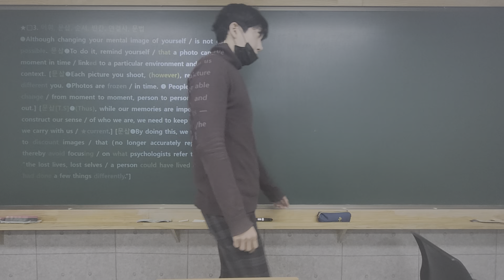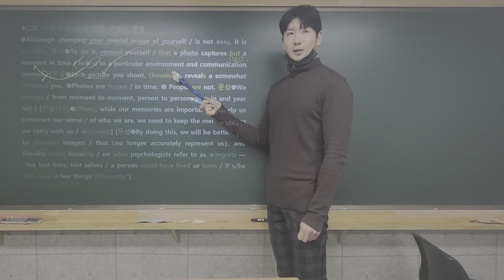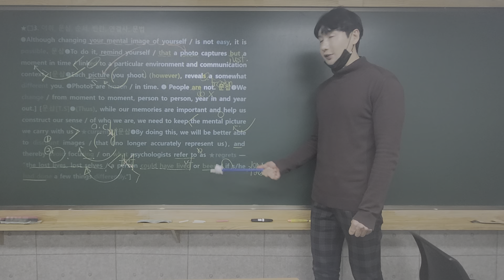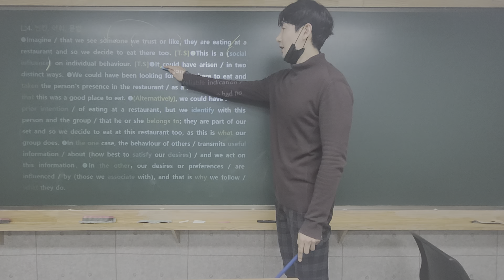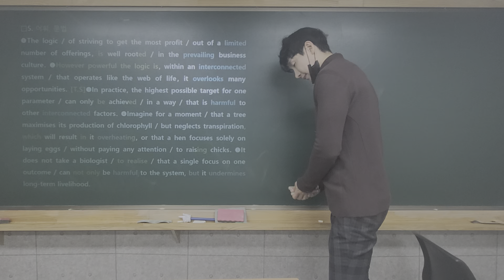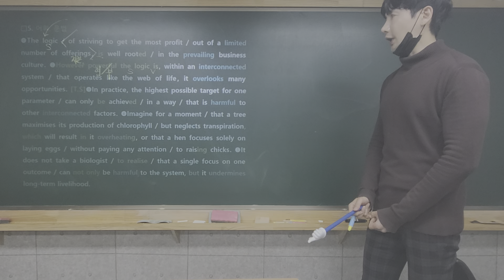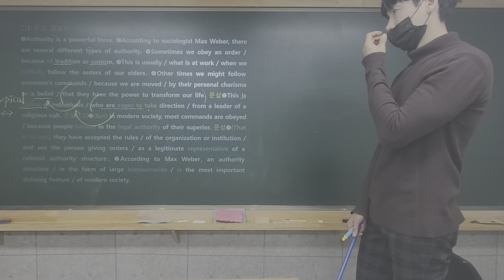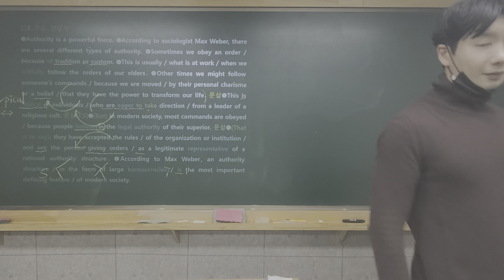2021년 11월 30일